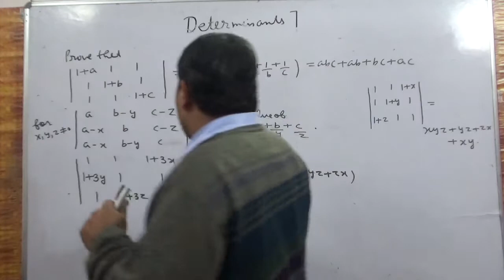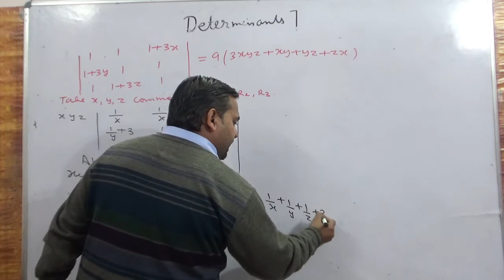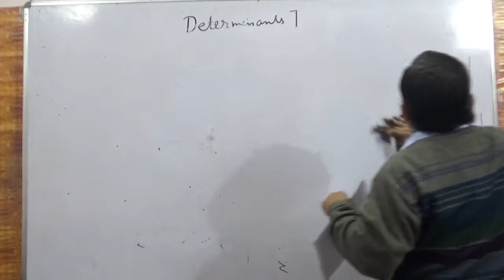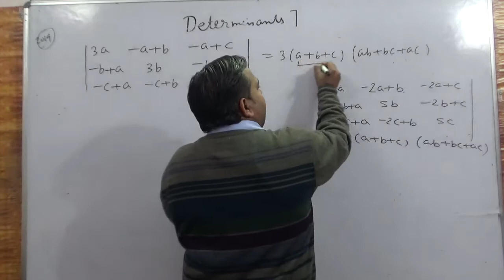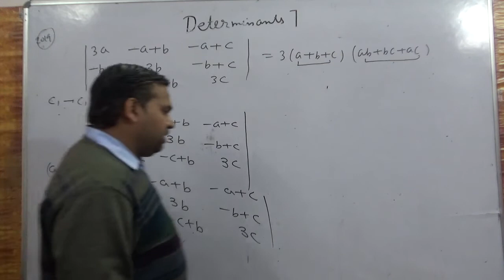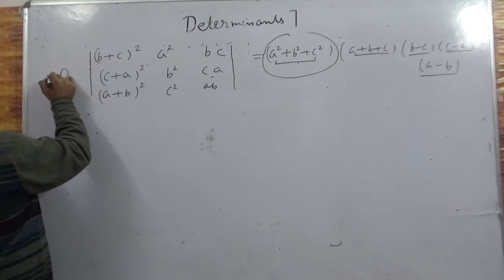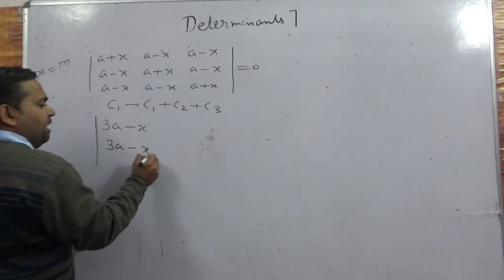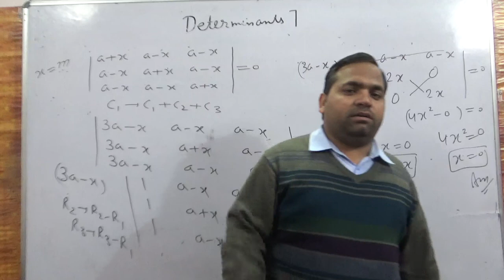DETERMINANTS-REVISION LEC 4 (4 MARKS)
Previous Year Board Questions on DETERMINANTS. Most Most Most Most Important for CBSE 2020 Class 12th Maths#Rapid Revision in Maths in Last 28 Days# Complete Chapter 4 in Detail WhatsappGroup